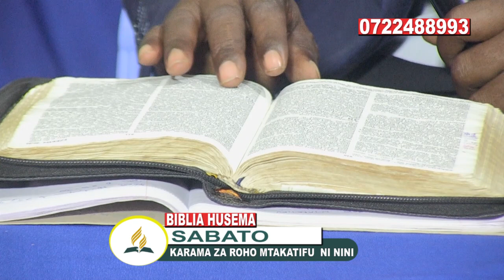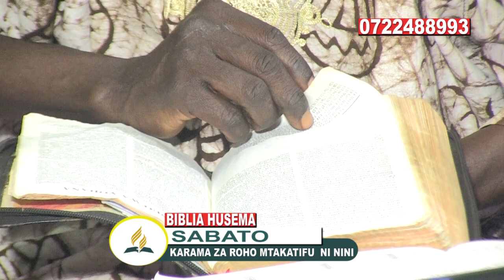BIBLIA HUSEMA BUNGOMA CENTRAL SDA CHURCH.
KARAMA ZA ROHO MTAKATIFU NI NINI?